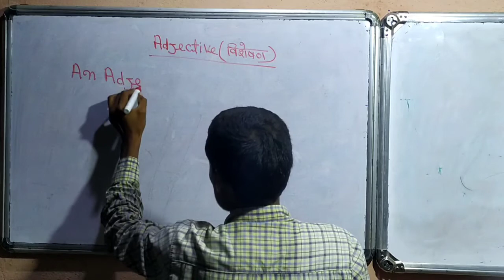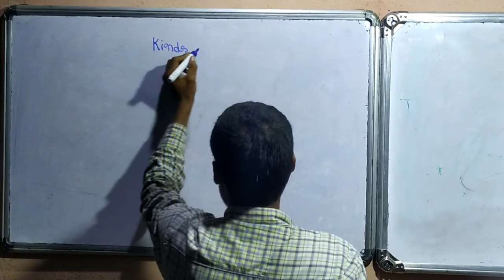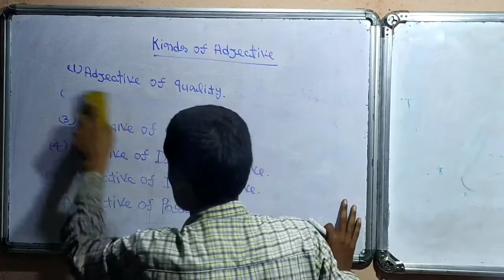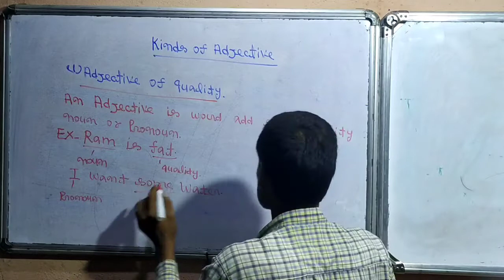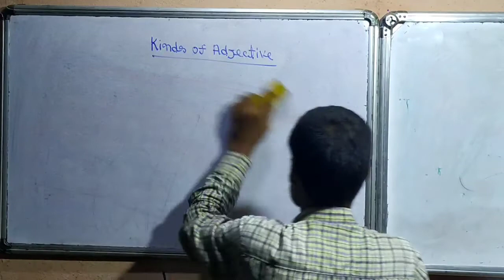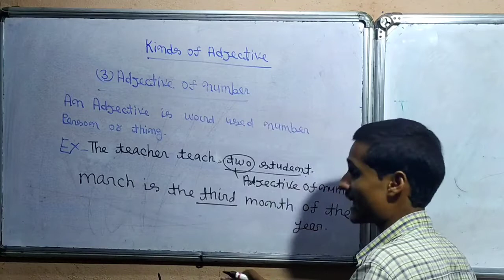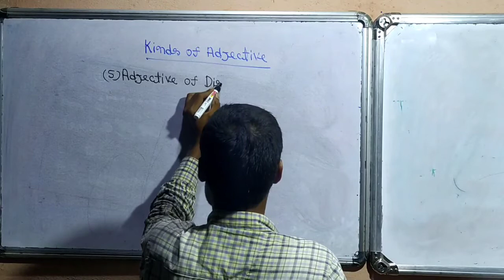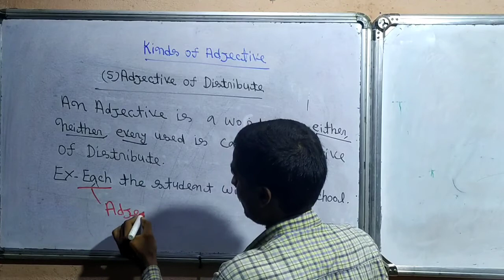Adjective grammar part 1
Bvm gyan adda